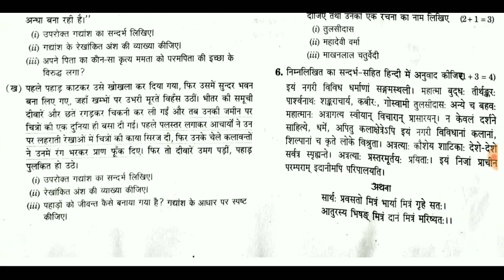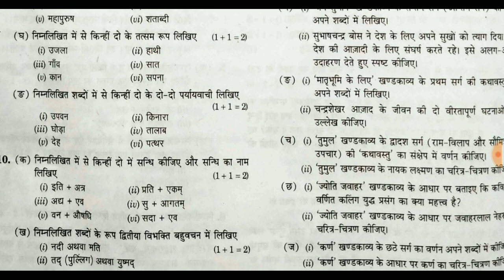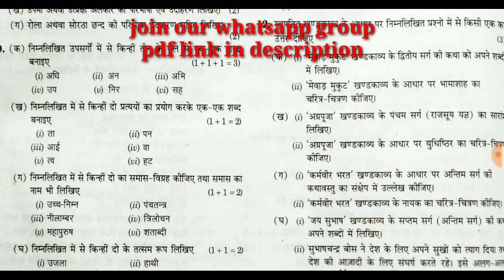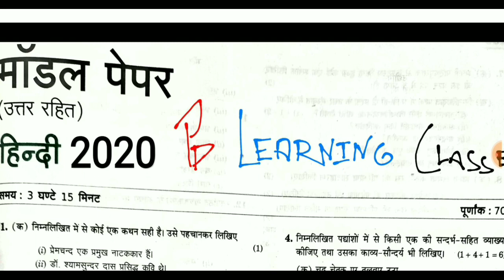UP Board 2020 Hindi model paper 10th/Up board 2020 model papers/Upboard exam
up board 10 hindi model paper 2020
up board 10 hindi model paper 2019
up board class 10 hindi model paper
up board class 10 HINDI model paper pdf
up board class 10 Hindi model paper 2018
up board model paper 2018 class 10 hindi
up board exam 2019 model paper class 10 Hindi
up board hindi model paper 2019 class 10 pdf download
up board hindi model paper 2019 class 10 pdf
यूपी बोर्ड हिंदी मॉडल पेपर 2019
यूपी बोर्ड हिंदी मॉडल पेपर
यूपी बोर्ड हिंदी का मॉडल पेपर
up board hindi ka model paper
कक्षा 10 हिंदी मॉडल पेपर यूपी बोर्ड